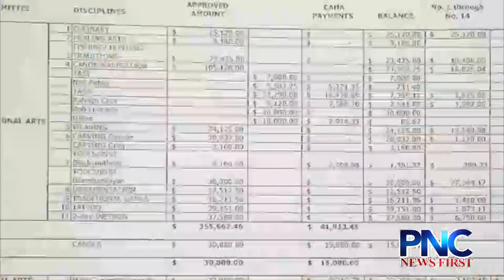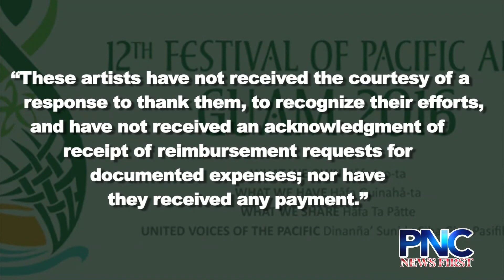CAHA: Guam FestPac delegates still owed reimbursements